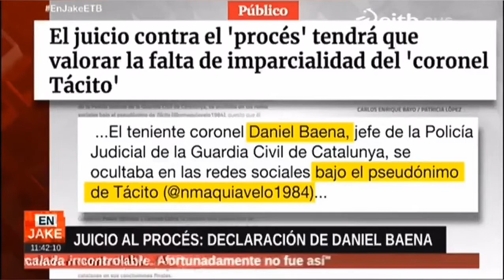29-3-19 Sebastian, Bosch, Borrell, Baena Tacito....Coktel "Marca EspaÑÑa"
"We love the Polls"
(by DW News+ EnJake EiTB+Nodo)